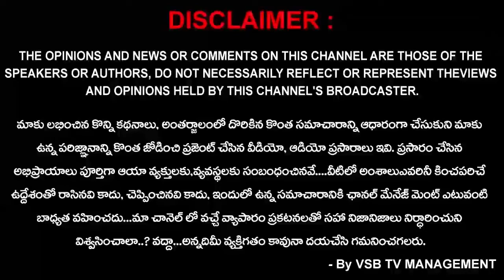ప్రవీణ్ చౌదరి ఒక పెద్ద 420 త్వరలోనే ఆధారాలతో సహా నిరూపిస్తాం..? || VSB TV